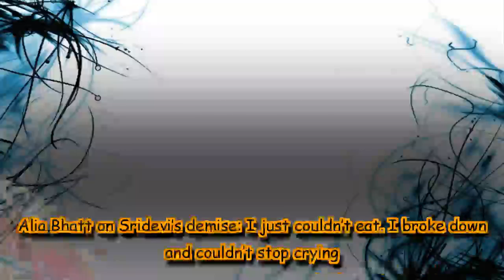Alia Bhatt on Sridevi’s demise: I just couldn’t eat. I broke down and couldn’t stop crying